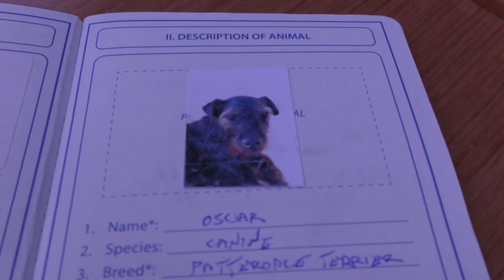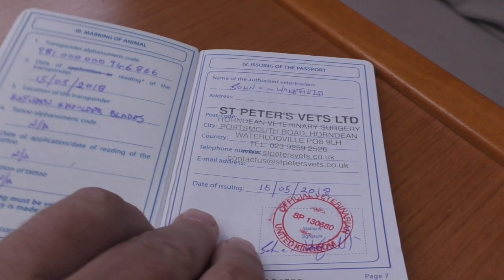Dogs on Boats. OTB 083.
Dogs on boats. In this video we look at some of the things that you have to do with dogs on boats. How you have to adapt your sailing and plans to suit them.

Our links
In this video.